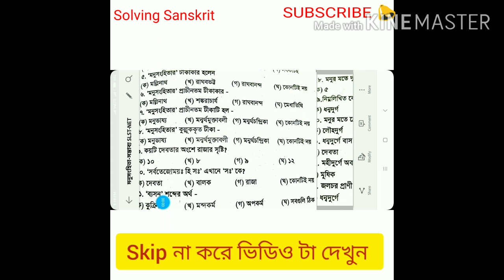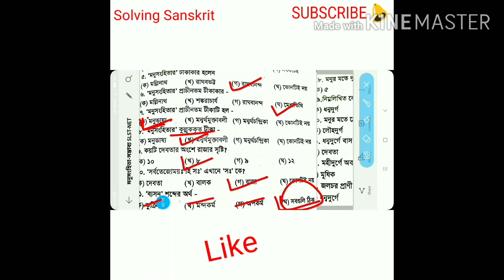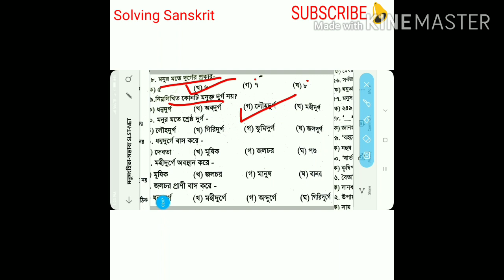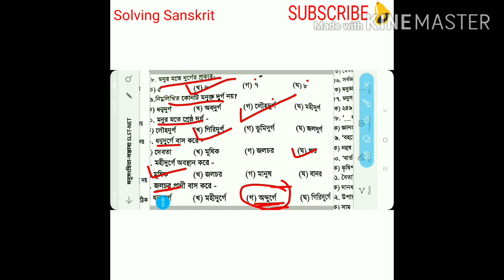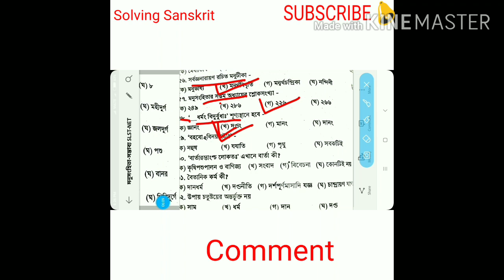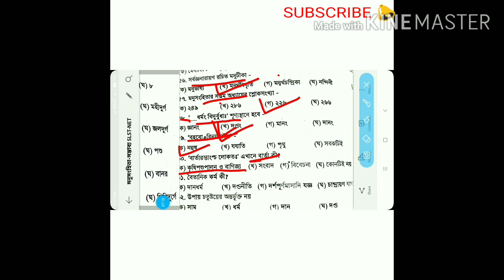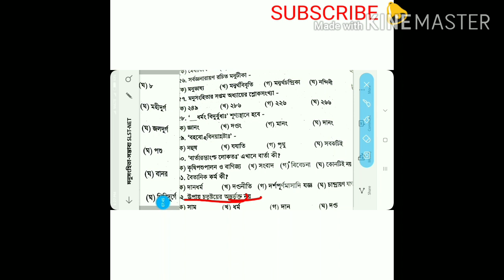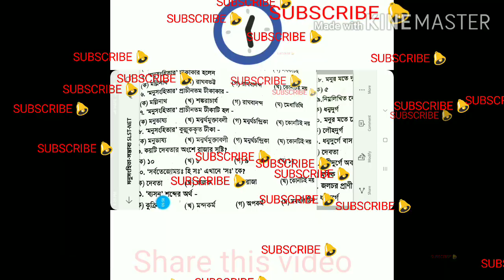মনুসংহিতা WBSSC/SLST/NET/SET 2020। মনুসংহিতা প্রশ্নোত্তর SLST/NET। Manusamhita question answer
সুপ্রভাত ছাত্রছাত্রী এবং বন্ধু.

আমাদের চ্যানেলে তোমাদের স্বাগত।

আজ আলোচনা করা হয়েছে,
মনুসংহিতা সংস্কৃত প্রশ্নোত্তর পর্ব Part I
(For. WBSLST/SSC/NET/SET)

গুরুত্বপূর্ণ বিষয় নিয়ে প্রশ্নোত্তর পর্ব এবং  আলোচনা,  যা তোমাদের আগত wbssc slst net set JRF preparation এর ক্ষেত্রে খুবই কাজে লাগবে আশা করি।

এর ফলে আমাদের যাবতীয় আপডেট তুমিই পেয়ে যাবে সবার আগে।

তোমার কাছে নোটিফিকেশন চলে যাবে আমাদের ক্লাসের আপডেট নিয়ে।

 অন্যান্য সহপাঠীদের কাছে পৌঁছালে তারাও এই ক্লাসের সুবিধা পেতে পারে।
তাই প্রচুর শেয়ার করবে।

আমাদের চ্যানেলের অন্যান্য ভিডিও গুলো দেখে নাও। দেখলেই বুঝবেন, আপনাদের সাহায্যে আসবে কিনা।

ধন্যবাদ তোমাকে 🙏
তোমার মূল্যবান সময় দেওয়ার জন্য।